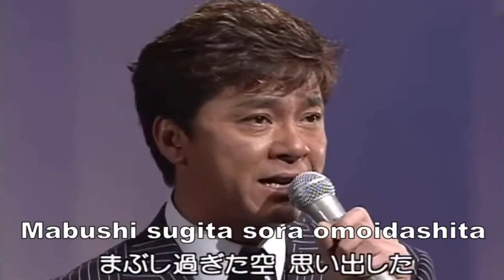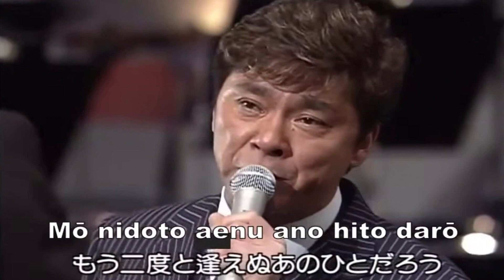Blue Sky Blue ～Saijo Hideki 西城秀樹 Live MMO